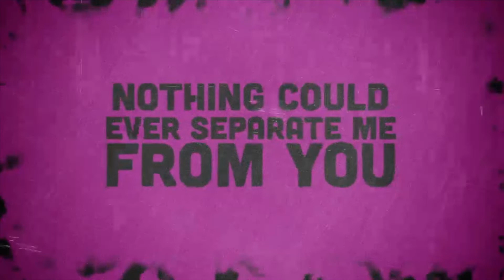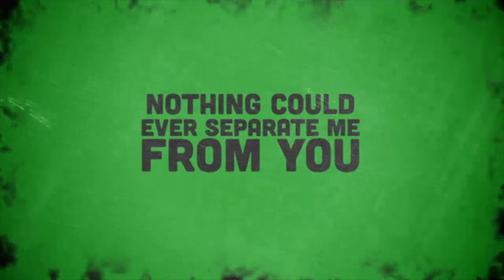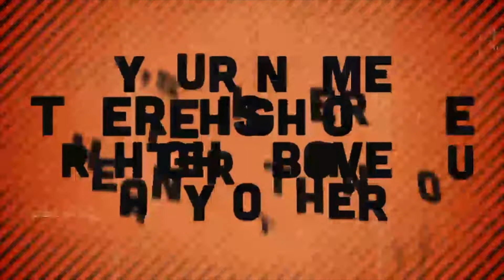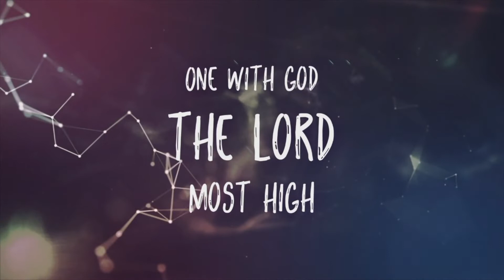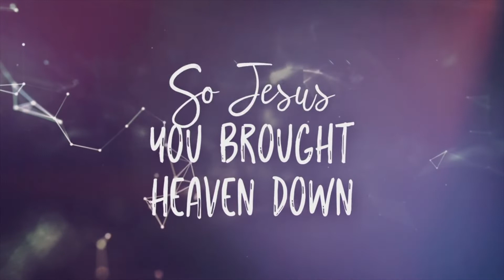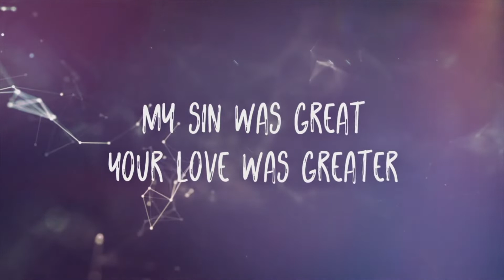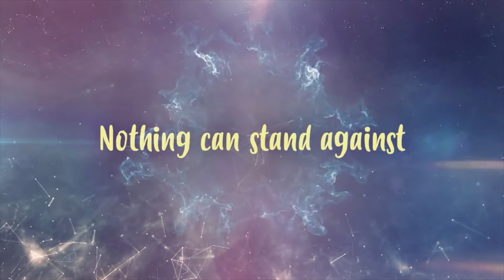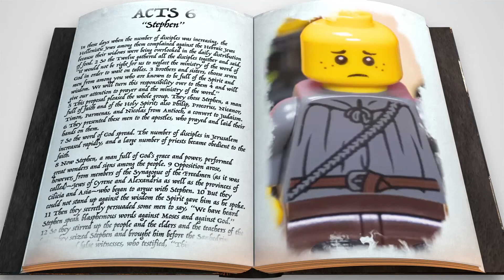MCC Kids @ Home Elementary (Stephen)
Elementary kids will learn about Stephen and how we need to keep going because only God knows the end of the story!